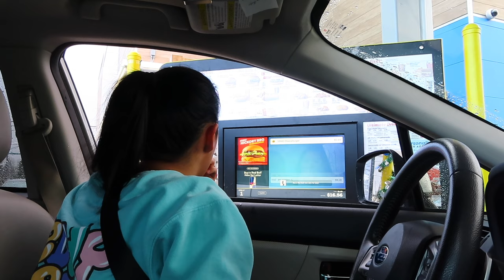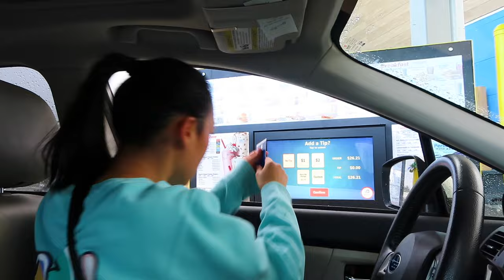Vlogmas day 8 - Trying Sonic For The First Time!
Today we are trying out Sonic for the very first time!

Vlogmas - means long hangouts and chats every day leading up to Christmas! Be ready for some behind the scenes, workouts, friends and family content! All the content you have voiced is here! You'll be sick of us by Christmas! Buckle up!